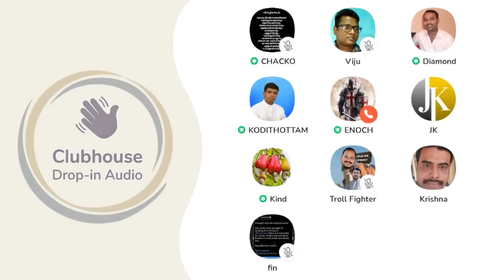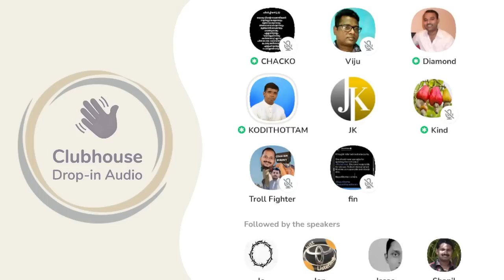ഇസ്ലാമിനെ വിമർശിക്കാതെ നന്നാക്കി എടുക്കേണ്ടത് ക്രിസ്ത്യാനികളുടെ ചുമതലയോ? Anil Kodithottam | Chacko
ഇസ്ലാമിനെ വിമർശിക്കാതെ നന്നാക്കി എടുക്കേണ്ടത് ക്രിസ്ത്യാനികളുടെ ചുമതലയോ? Anil Kodithottam | Chacko Pastor | Clubhouse Malayalam Discussion